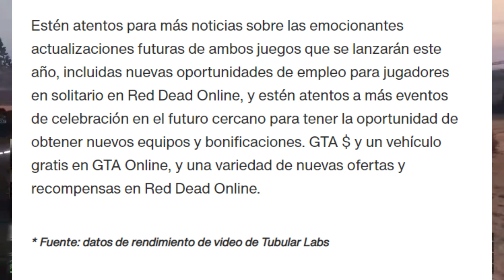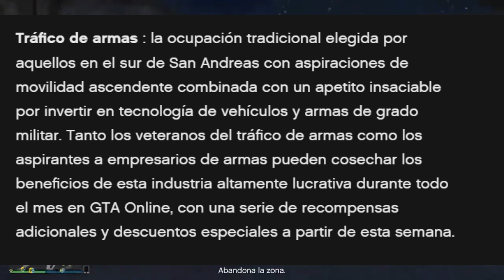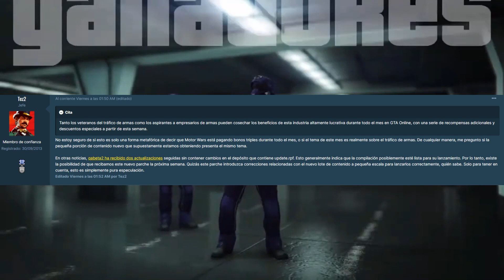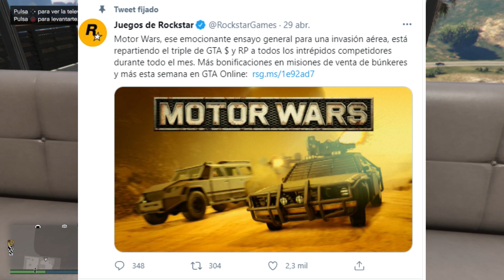¡NUEVO DLC! GTA 5 ONLINE PS4 XBOX ONE PC Las PISTAS de ROCKSTAR 2021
Un nuevo DLC estará llegando en 2021 de qué será. Descubre las pistas de rockstar del dlc que podría llegar en junio de 2021 junto con la versión mejorada y extendida de gta en ps5.

El DLC de policías y ladrones es totalmente descartable pero Rockstar ha anunciado algo interesante sobre la semana de bonificaciones durante todo este mes. Puedes descubrirlo en este video.

Hola, mi nombre es Licenciado gamer y este es mi canal de gta online. En este canal vas a encontrar muchas cosas sobre como ganar dinero en gta 5 online o como conseguir mucho dinero en gta v online tanto en ps4 como en xbox one xbox series x ps5 o incluso Pc. Estos trucos de dinero fácil y rápido son legales ya que se consiguen con métodos de conseguir dinero legales y fácilisimos de hacer en 2021. Es increíble la cantidad de dinero que puedes hacer viendo mis videos y jugando a gta 5 online. Muy pocos te enseñan estos trucos y estas formas incluso son las mejores formas de ganar dinero en gta 5 online y gta v online e incluso en 2021 estos métodos funcionan y son trucos totalmente legales. Incluso Rockstar te suele regalar dinero y millones para que seas millonario en gta 5 online y gta v online. No te lo pierdas en este canal tienes una guía de como conseguir dinero si eres nob, como conseguir y ganar mucho dinero y millones, como tener dinero en gta 5 online y gta v online y gta online no te lo pierdas amigo. No dudes estas guías de pobre a millonario son increibles formas de ganar dinero. Puedes empezar de 0 en gta 5 online que con mis guias de como conseguir ganar dinero y millones lo vas a lograr y vas a ser millonario en gta 5 online muy fácil y rápido. También tienes información de noticias de gta 5 online, actualizaciones semanales de gta 5 online, semana de boniificaciones todos los jueves con descuentos ofertas rebajas y mucho más. Donde puedes ganar mucho dinero en gta 5 online en este canal no te lo pierdas. Todo legal Sin riesgo de baneo Rockstar jamás te podrá banear porque estos trucos y consejos son totalmente legales no te lo puedes perder.